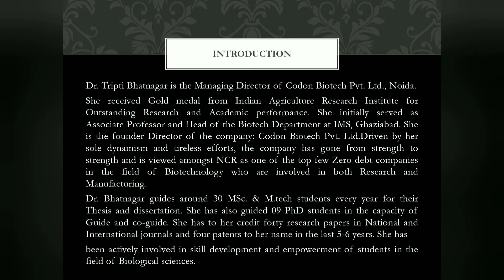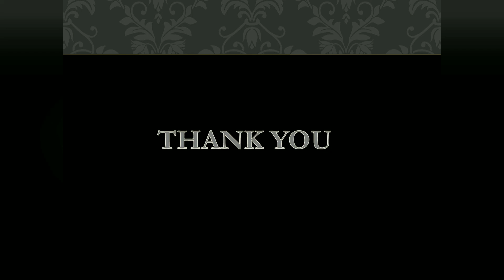"10 Day Training Program On Instrumental Analysis Techniques Used In Forensic Science"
We Have Successfully Organized "10 Day Training Program On Instrumental Analysis Techniques Used In Forensic Science".